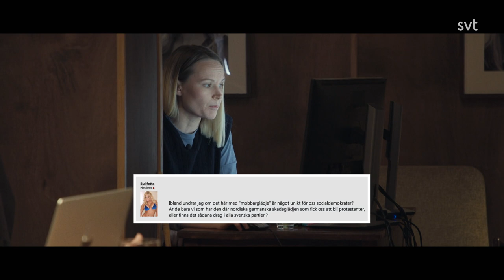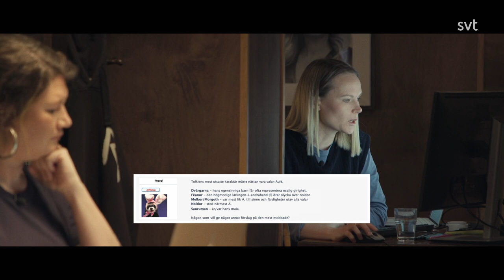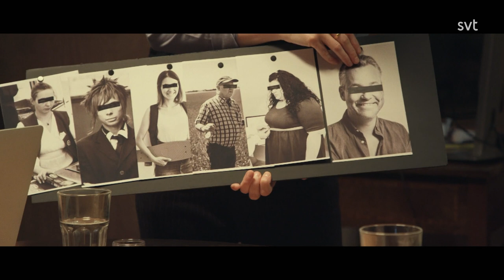Valet forever – 3. Lena Hallengren (SVT 2022)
Poddarna Emma Knyckare, Ina Lundström och Scroll-Mia har samlat ihop några av de åsikter och frågor som ställts i cyberspace anonymt - och sedan bjudit in socialminister Lena Hallengren till studion. Lena får bemöta om "sossarna tar den i tvåan", om Lena själv gillar "sprit och hårda tag" och vi får dessutom ett rakt svar på frågan om "sossarna drivs av en germansk mobbarkultur"! Del 3 av 8.